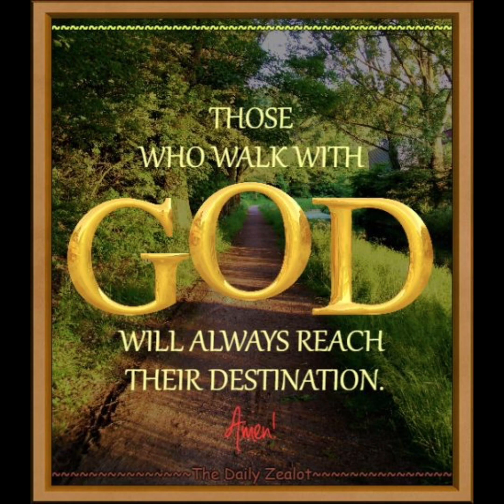1 September 2023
السلام الداخلي